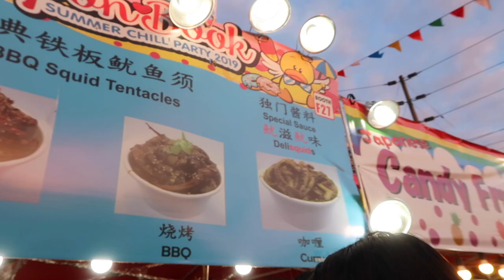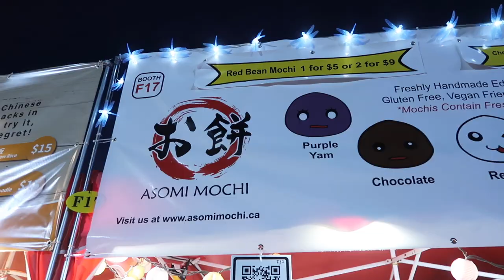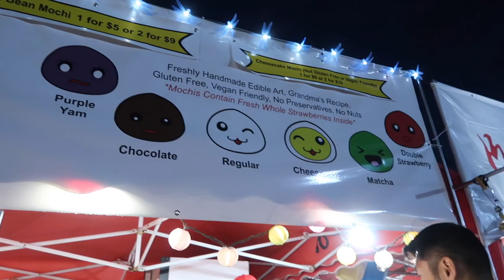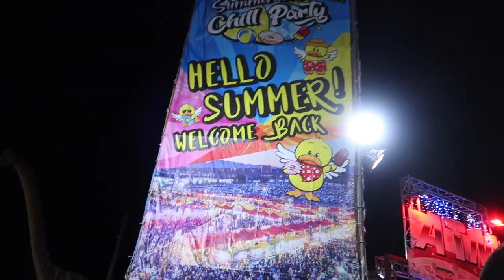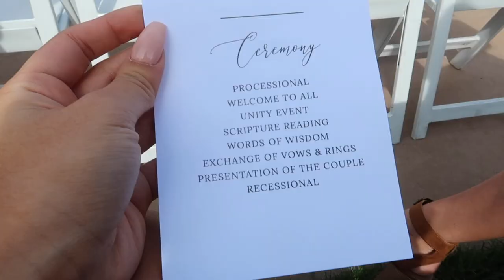RICHMOND NIGHT MARKET: I CAME, I SAW, I ATE | ILIKEAMY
Ugh, it's wedding season and I cannot stop eating. Highly recommend visiting the Richmond Night Market in Vancouver, BC.